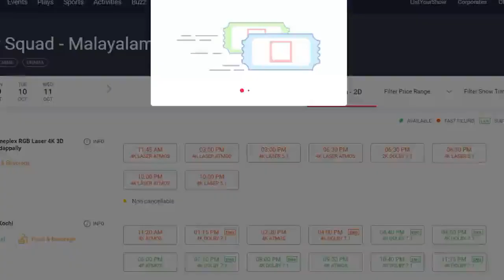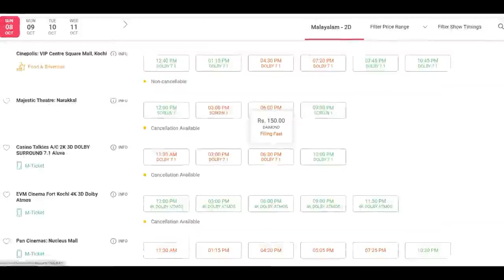സൺ‌ഡേ കോലത്തൂക് ഇന്ന് 10 കോടി നേടുമോ?|KANNUR SQUAD HEAVY SUNDAY COLLECTION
KANNUR SQUAD 10TH DAY WORLDWIDE COLLECTION|പത്താം ദിനം പത്തുകോടി ..?
| Roby Varghese Raj | Sushin Shyam | Mammootty Kampany

Kannur Squad Malayalam Movie
Direction: Roby Varghese Raj
Casting: Mammootty, Sunny Wayne, Azeez, Sharaffudheen & Gayathri Arun.
Genre: Police Investigation
Executive Producer: S George
Story: Muhammed Shafi
Dialoge: Rony David Raj & Muhammed Shafi
Editor: Praveen Prabhakar
Action Choreography: Tony Babu
DOP by Muhammad Rahil
Art Director: Shaji Neduvil
Kerala Release by Wayfarer Films
Outside Distributes: Truth Global Films

Roby as Camera Man:
1. Puthiya Niyamam
2. The Great Father
3. Captain
4. Thattumpurath Achuthan
5. Love Action Drama
6. Vellam: The Essential Drink